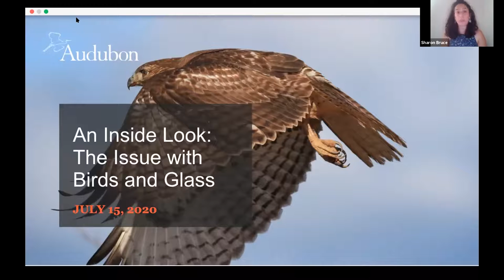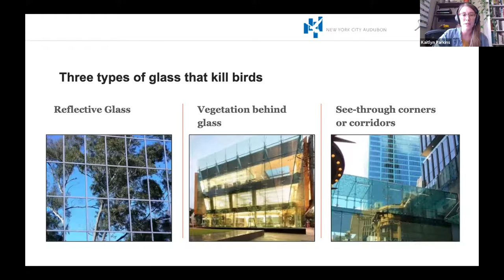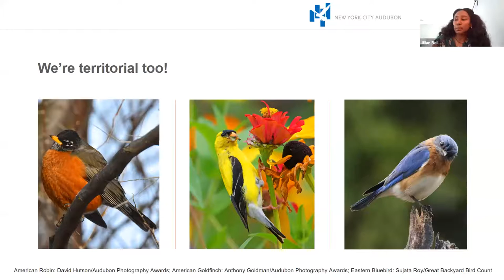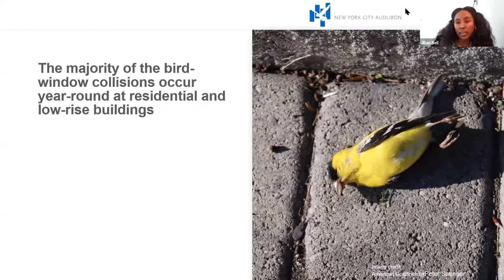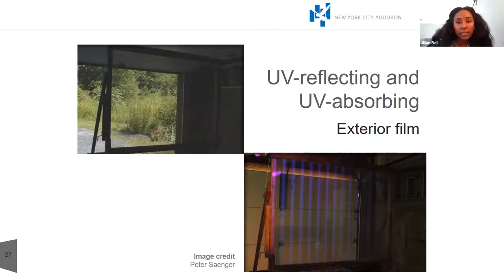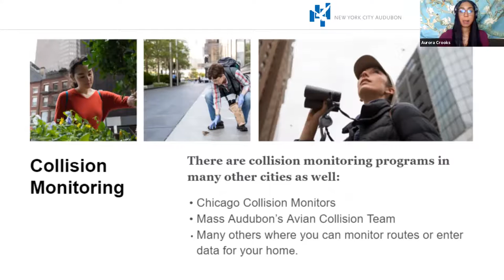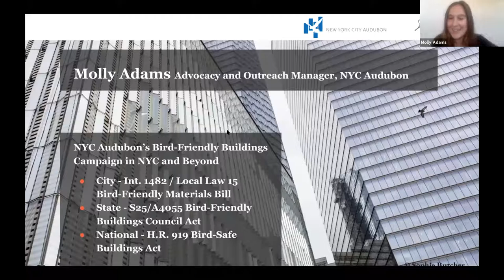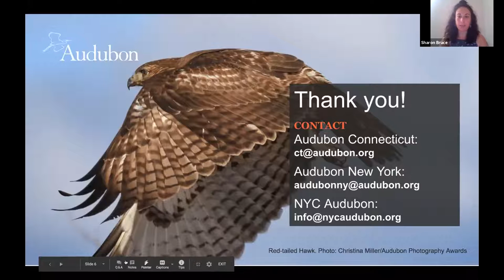An Inside Look: The Issue with Birds and Glass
Up to a billion birds die in glass collisions each year in the U.S. What's driving the issue with birds and glass? And what can we do about it?

Featuring experts from NYC Audubon, Audubon Connecticut, and Audubon New York.
Photo and content contributions from the Bird-Window Collision Group (BCWG).